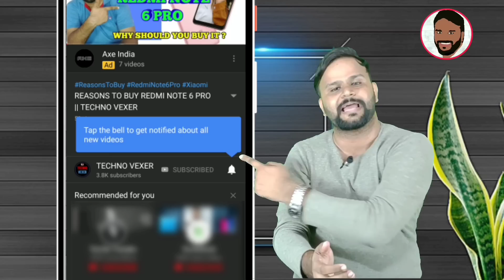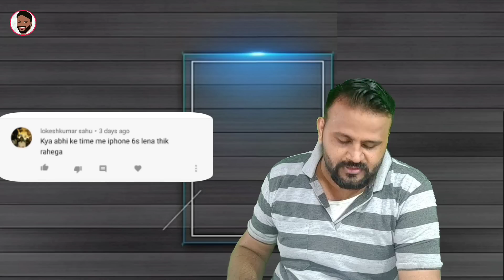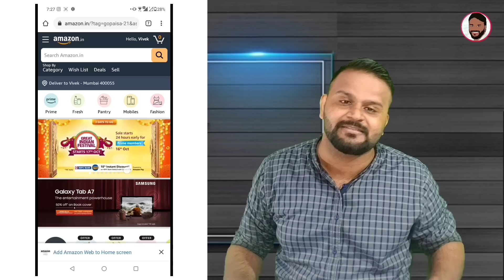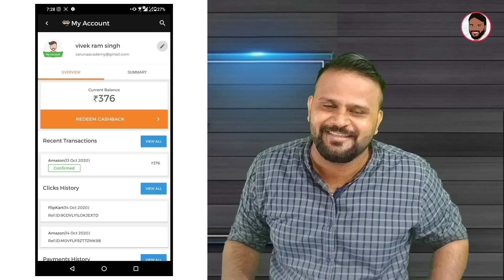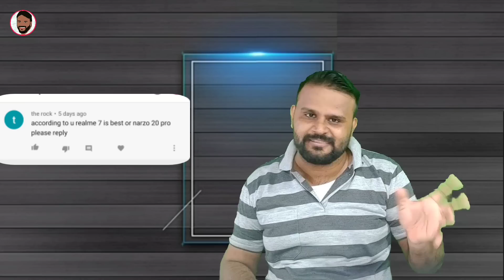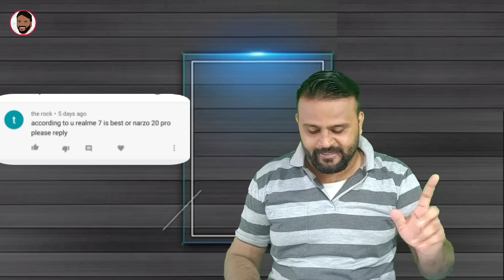NEXT FLIPKART AMAZON SALE, DIWALI SALE IS COMING ?, BEST GAMING PHONE, M51 VS LG G8X, VIVEKANS 13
Hello friends, You are welcome in the video of TECHNO VEXER ,friends to watch Vivek Answers video Please watch this video till the end and never feel shy to add your queries in comment box and please give your valuable comments what you think about them.

नमस्ते ‌दोस्तों, TECHNO VEXER के नए विडीयों में आपका स्वागत है, दोस्तों मेरे तीसरे सवाल जवाब को देखना है तो ये विडीयों अंत तक देखें |

VIDEO HIGHLIGHTS:
00:12- VIDEO STARTS

Friends You also  can follow me on:
दोस्तों यहां आप मुझे फाॅलो भी कर सकते हैं:

धन्यवाद